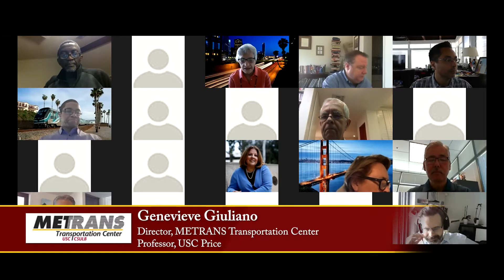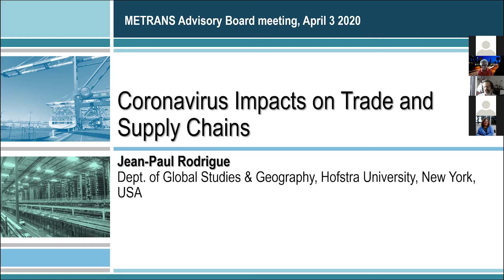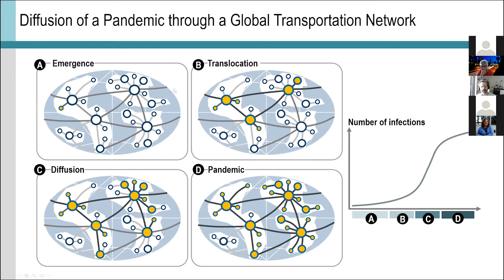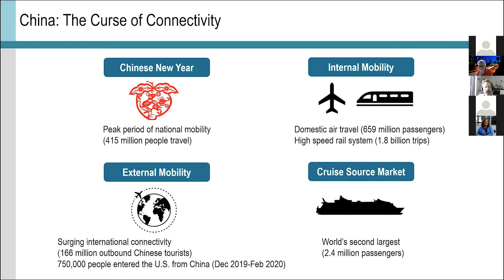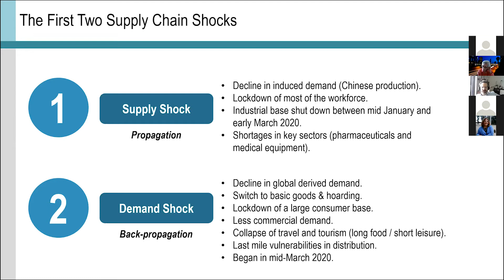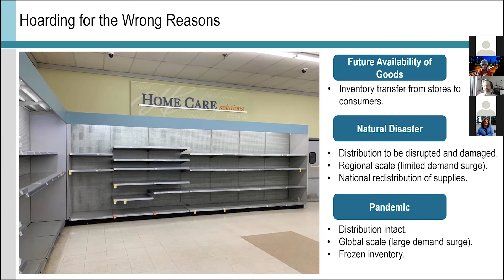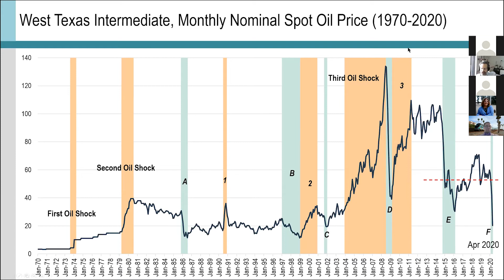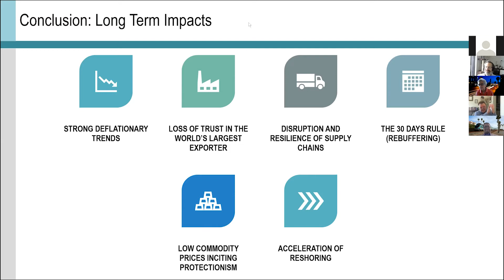Coronavirus Impacts on Trade and Supply Chains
Jean-Paul's presentation from the METRANS Advisory Board Meeting on April 3, 2020.

Jean-Paul Rodrigue
Professor, Department of Global Studies & Geography
Hofstra University, New York, USA